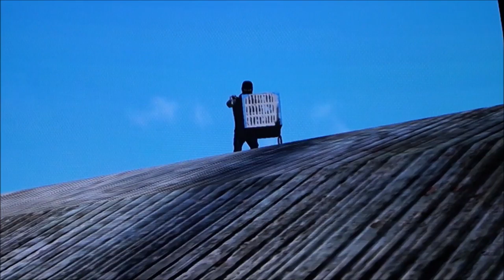Cameron Plays: Skate 3 - What a Game...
So Cameron decided to play Skate 3 and show off how ridiculous this game can be...